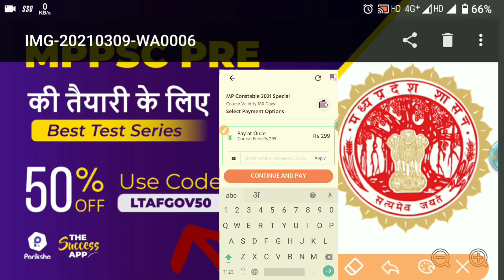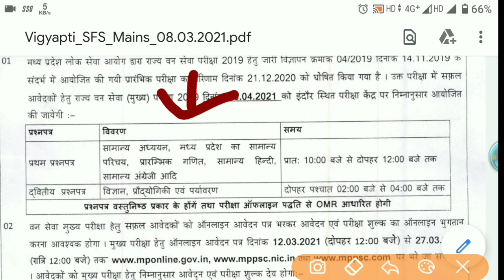MPPSC NEW UPDATE 🔥🔥 || PSC MAINS EXAM UPDATE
Online Test series - Limited Days